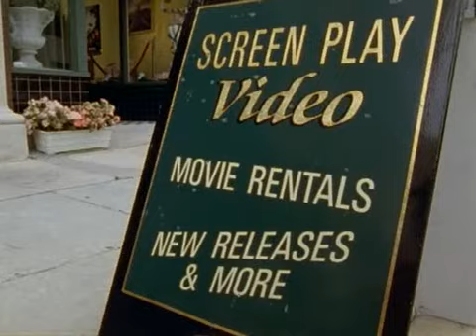Pacey Witter - Part 1.2